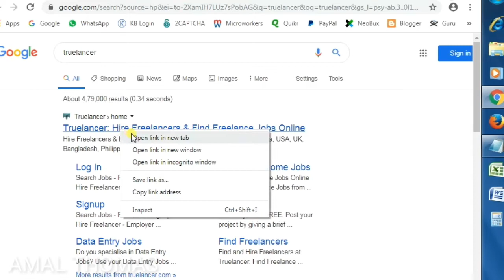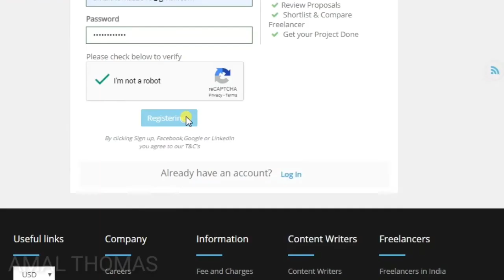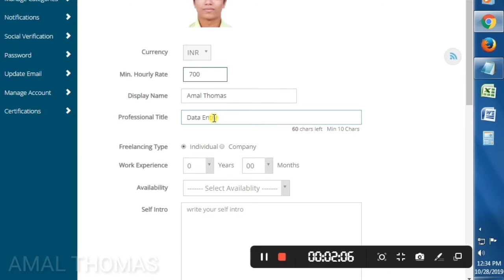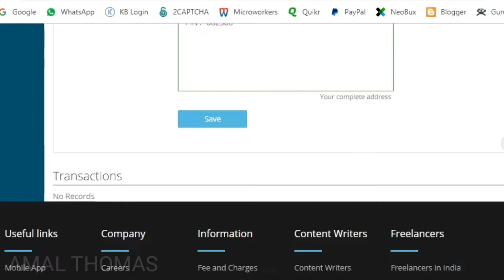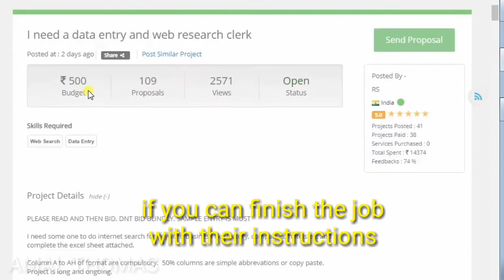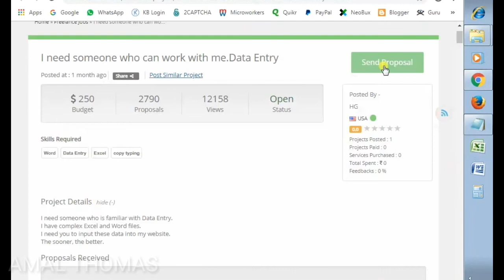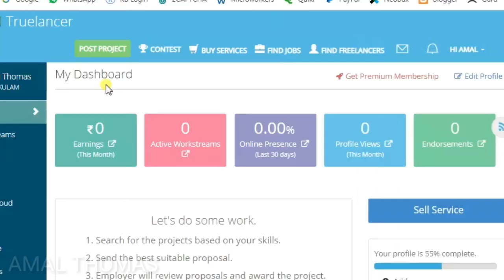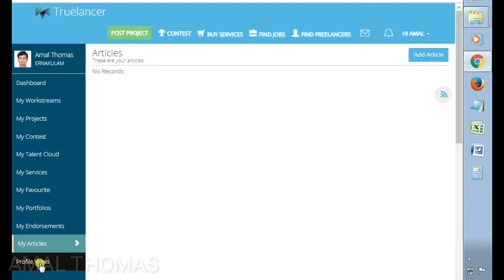How To Create Truelancer Account truelancer freelance work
How To Create Truelancer Account
freelance work

This site is a Freelance Jobs site. Need help with Freelance Jobs? Hire a freelancer today! Do you specialize in Freelance Jobs? Use your Freelance Jobs skills and start making money online today! Truelancer is a curated freelance marketplace with thousands of top Freelance Jobs and Freelance Jobs.

Note:- in this site signup/login form content and site design will change when you signup. Because the site look/appearance for to the better look. when you sign up the site appearence will modified before when you see this video